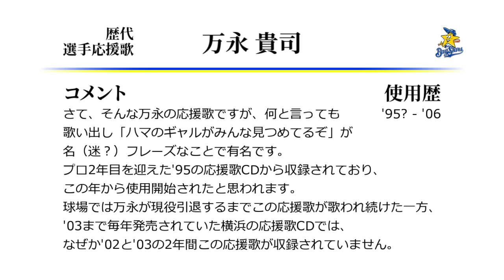横浜ベイスターズ 万永貴司 応援歌 [MIDI]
横浜万永の応援歌です。まねいではなくまんえい。
むしろいぶし銀タイプで玄人好みの選手タイプだと思うのに、
そんな万永を見つめてしまうハマのギャルはお目が高い。